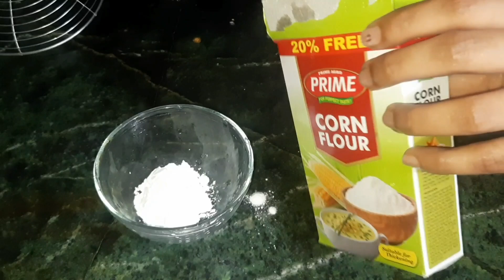Restaurant Style Chili Chicken/Dhaba Style /चिली चिकन कैसे बनाएं/কিভাবে চিলি চিকেন বানাবেন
Restaurant Style Chili Chicken/Dhaba Style Chili Chicken
In this video I share a detail recipe of Chili Chicken In bengali language. Give a like to this video.Share this video with your friend.And please subscribe to my channel.Please comment on this video.i will reply to all of your query.press the bell icon to get notifications.
Instragram Instragram:pinkydikpati1234

ingredients. ...

1.1kg Chicken
2.ginger garlic paste
3.chat Masada
4.red Chili powder
5.two eggs
6.1 lemon
7.corn flour
8.all purpose flour
9.sunflower oil
10.tomato sauce
11.soya sauce
12.red Chili  sauce
13.green Chili sauce
14.sugar ,salt
15.onion
16.capsicum

Chilichicken chilichickenrecipein bengali#chilichickenrecipe#poppykitchen#nishamadhulika#kabitaskitchen#bongeats# Chickengravy#chilichickebengali#chickenrecipe#redchickenrecipe#murgirmasnho#